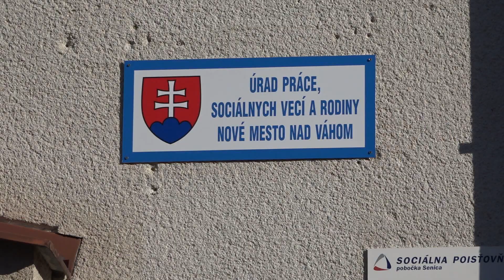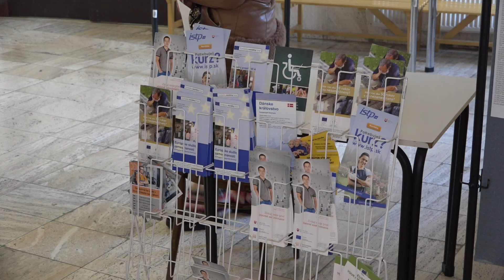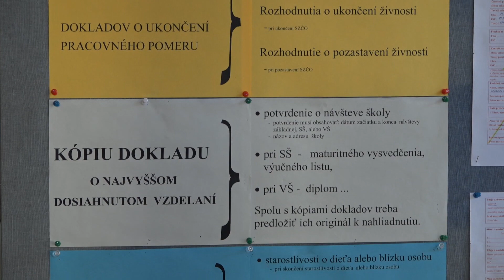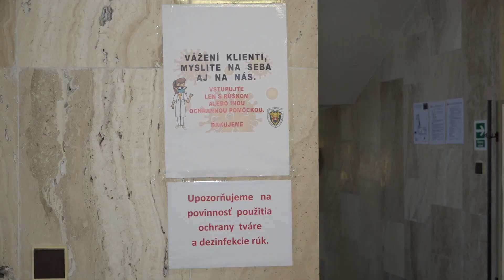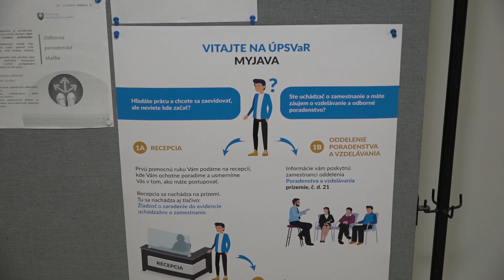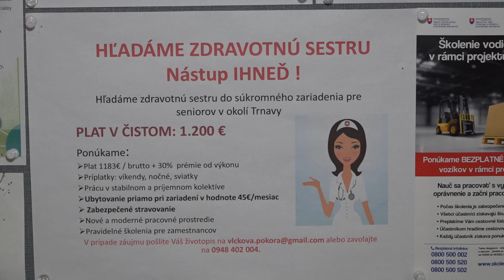Vývoj nezamestnanosti v okrese Myjava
Na Myjave je nezamestnanosť pod 5%